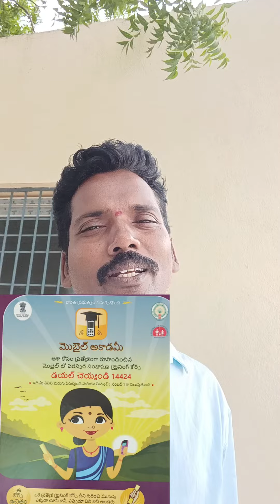appsc group2 s& t లో ఈ టెక్నిక్స్ ఉపయోగించండి